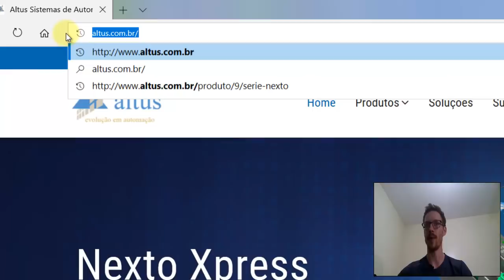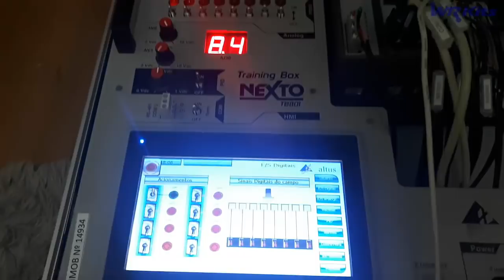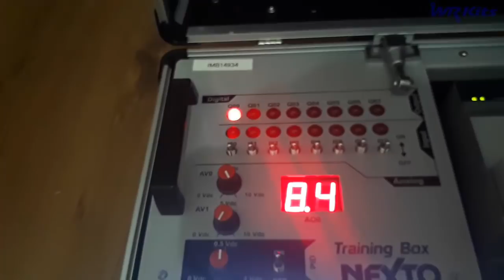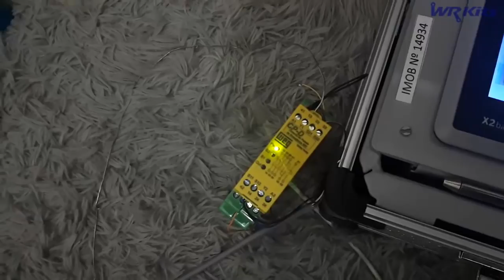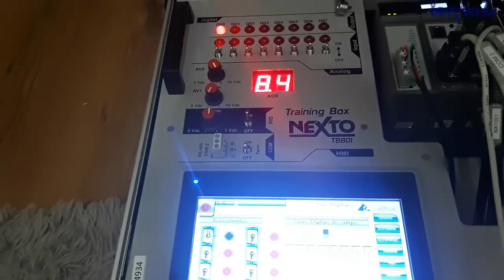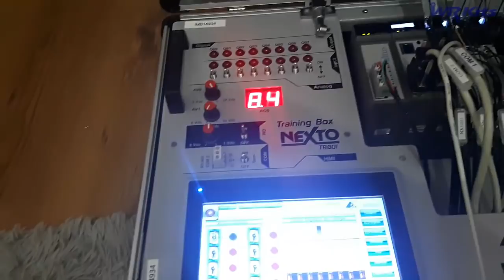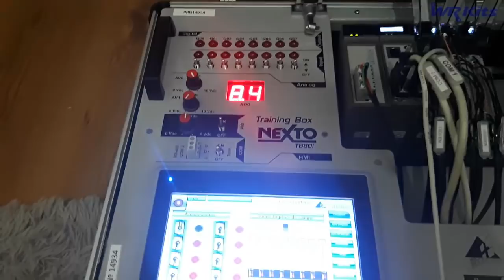PRÁTICA COM RELÉ DE SEGURANÇA E CLP NEXTO | Projetos de Automação #105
Descrição do vídeo:

Prática com relé de segurança e CLP Nexto.